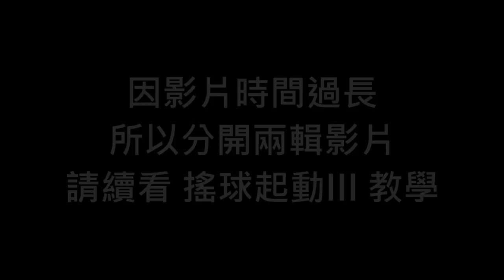如何令自己更有侵略性? 第一步過人更有威力?搖球起動II-CoachFui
比賽技巧系列第二課, 當接到傳球後,增加自己的進攻威脅, 有效使用三脅勢, 以及遙球過人,創造更多切入機會及投籃空間